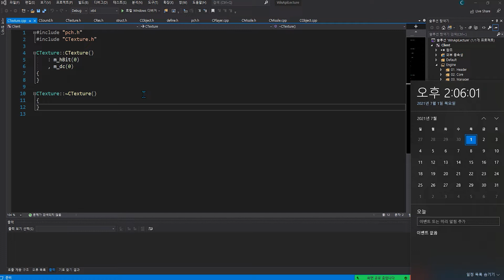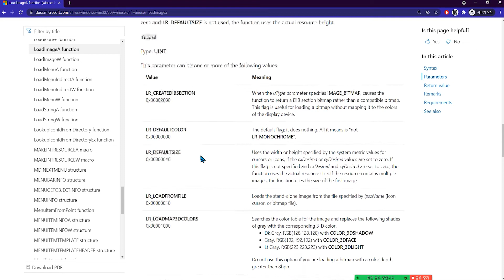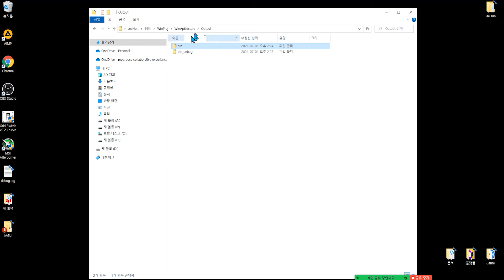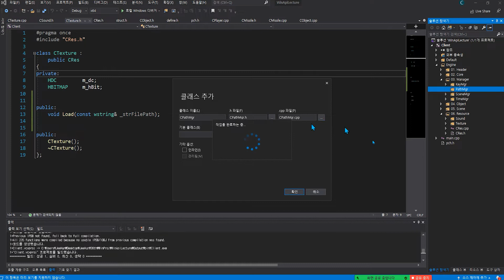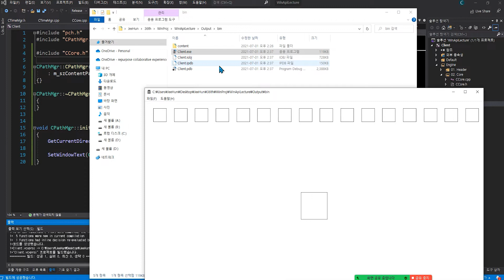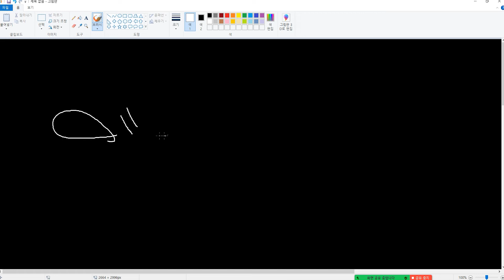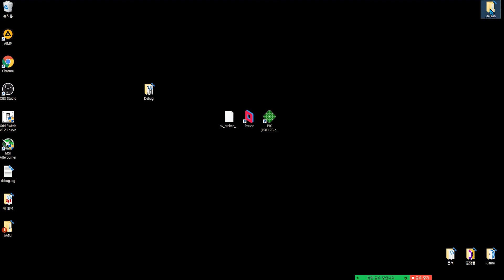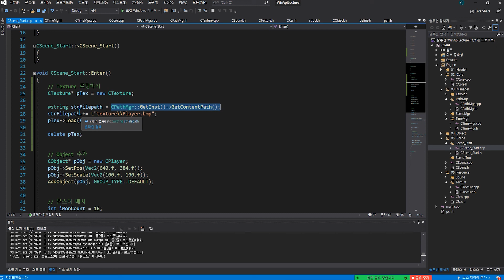Win32API 강의 22화. Win32API Path Manager